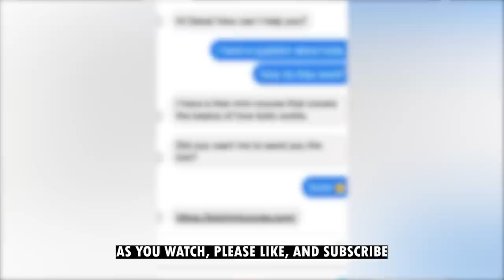UTALI EKWENSU: The Nigerian Gay Serial Killer Who Targeted Homosexual Men Online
Utali Ewensu became a momentary story in 2020 after making headlines for partaking in one of the most shocking crim in 2020 that got the internet divided for a while. At first, everyone was on his side till the right questions were soon asked